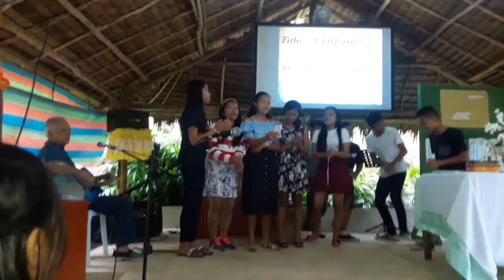MRFC YOUTH SPECIAL SONG JAN 21 2018